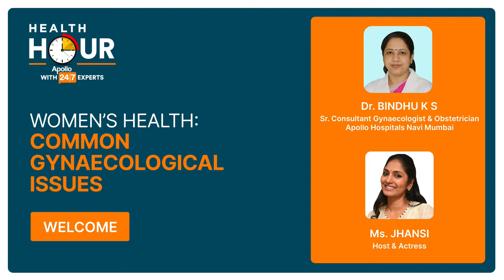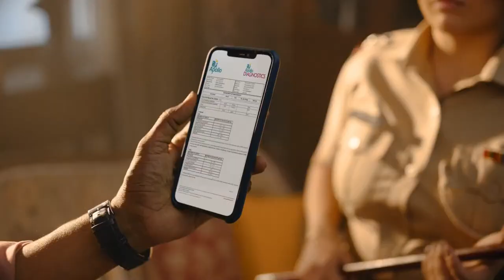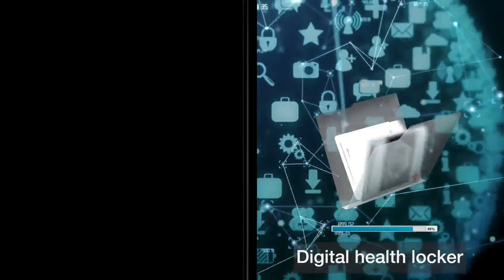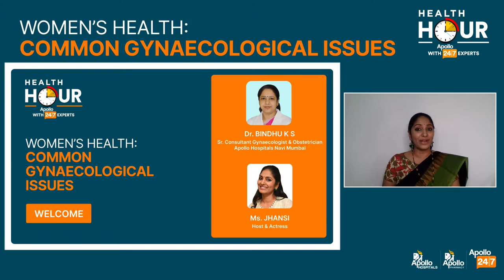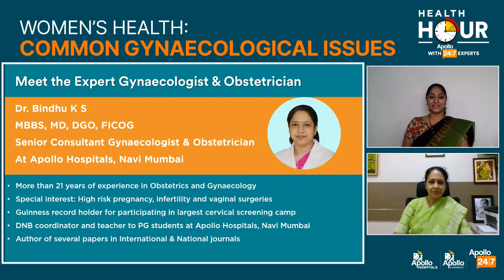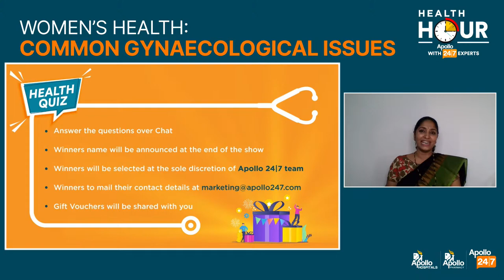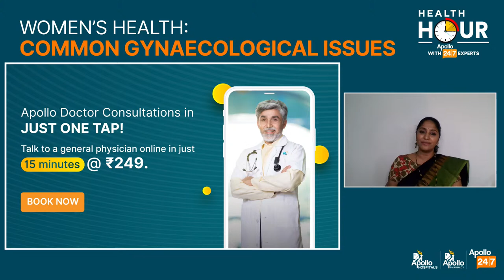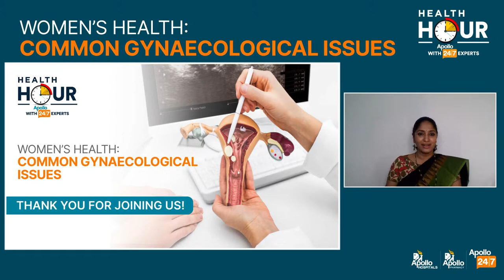Women’s Health: Common Gynaecological Issues | Dr. Bindhu K S | Apollo 247 Health Hour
In today's LIVE session of Apollo 24|7 Health Hour with Apollo Experts, we bring you Dr. Bindhu K S, Senior Consultant Gynaecologist & Obstetrician from Apollo Hospitals Navi Mumbai with an experience of over 20 years as she will discuss the common gynaecological problems in women.

HEALTH HOUR WITH APOLLO 247 Experts - A Connect Initiative by Apollo Hospitals Group’s online platform- Apollo 24|7, comes to your home with the Live online health show.

About Health Hour: We hope that you are safe & healthy and we have planned this program for your well-being. During this LIVE interactive session with senior Doctor from Apollo Hospital, get tips for your Overall Health & Well-Being & stay worry-free. Famous actress Ms. Jhansi will host the show. Apart from interesting factoids, there is a Quiz session as well, wherein the winners win gifts. Also there are exciting gift coupons for all participants that will be shared at the end of the session.

In the meanwhile you can download the Apollo 24|7 app, explore it, avail the services, if needed & get ready for session.

For latest Healthcare Tips curated by Experts follow our pages